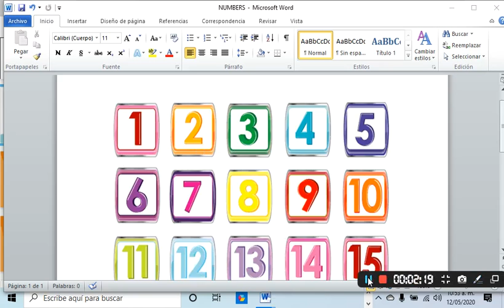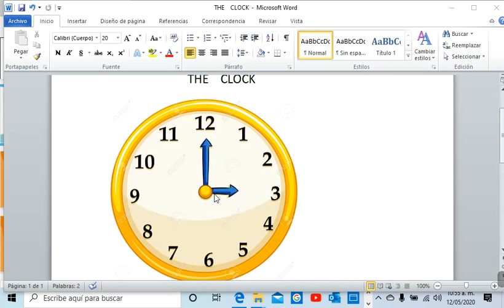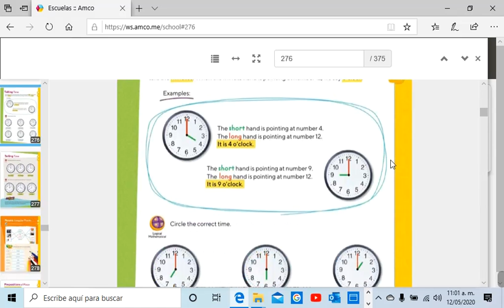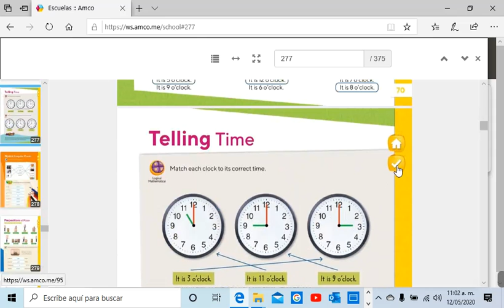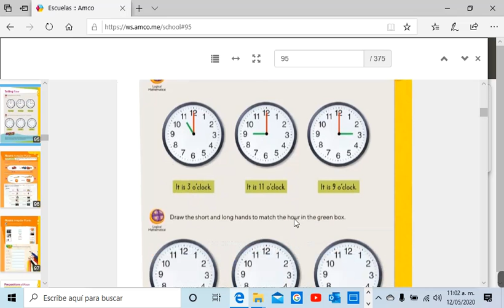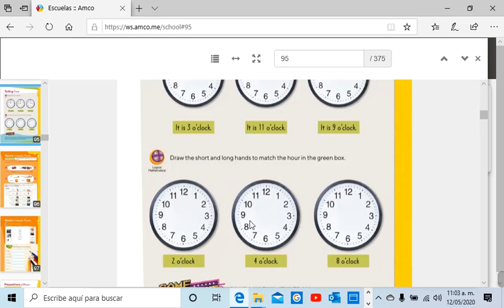1RO INGLES MAYO 13